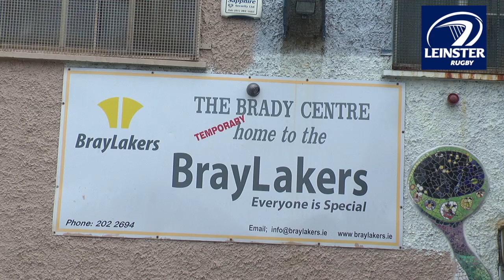LTV: Academy Initiative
Leinster Academy Manager, Colin McEntee, discusses the new supplementary community module to accompany the existing HETAC diploma in professional rugby.